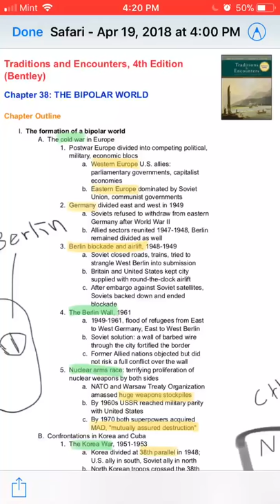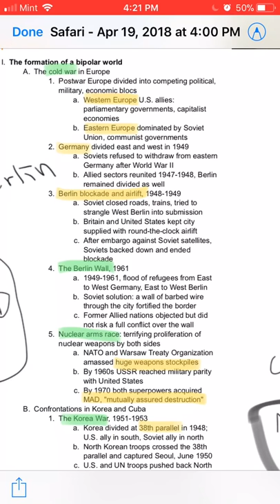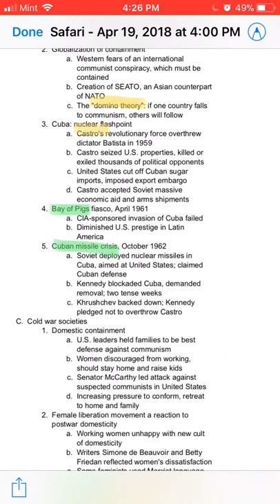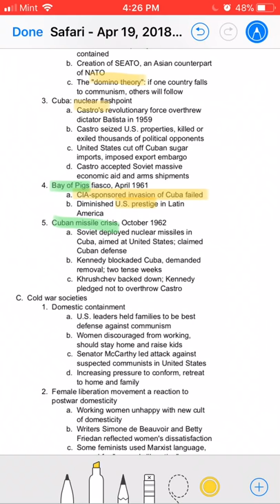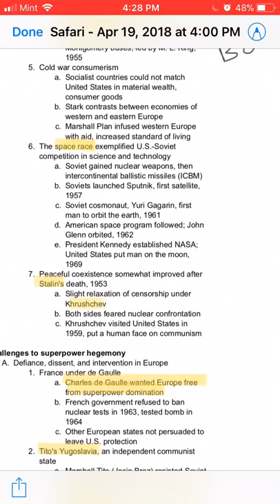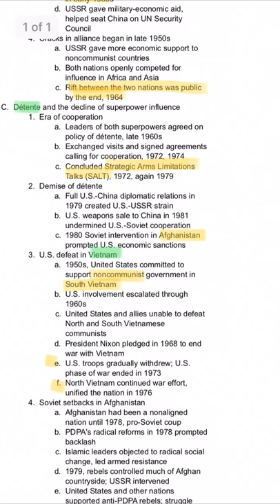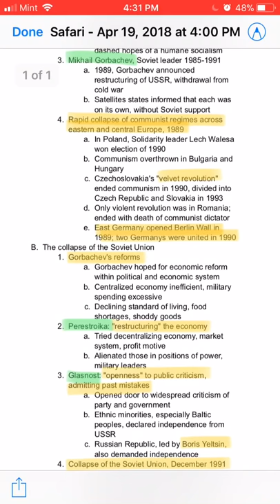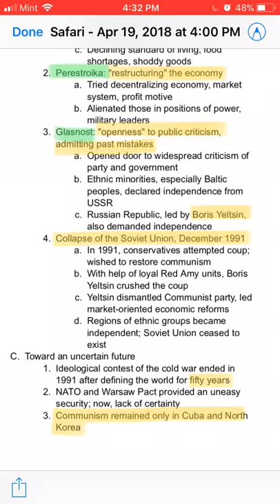APWH: THE BIPOLAR WORLD (Ch. 38 Traditions and Encounters)